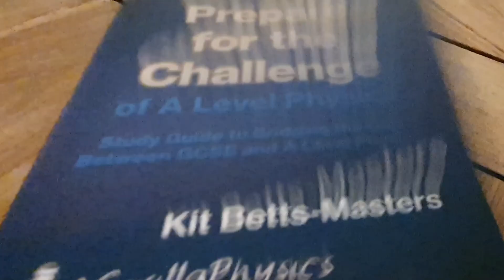Get this book to prepare for A Level Physics!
Grab the book this week for free on kindle!

Prepare for the Challenge of A Level Physics
Paperback:

This book will give you loads of advice to prepare for the exams in A Level Physics this year!